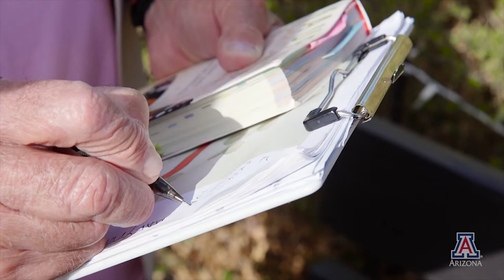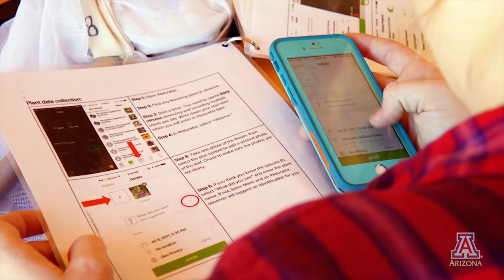Adventure Scientists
Together with a team of ecologists and conservation scientists, entomologist Kay Prudic has big plans for butterflies: Enlisting hikers and nature enthusiasts as volunteers, she wants to collect much-needed field data about the biodiversity, ecology, and health of pollinators from remote backcountry locations.

By teaming with the Montana-based non-profit Adventure Scientists to engage a team of volunteer data collectors, Prudic and her collaborators hope to generate an impressive amount of new information. The resulting dataset will close large gaps in the current understanding of pollinators in remote areas, and will help inform conservation and management efforts. Currently focused on five western states – Washington, California, Montana, Utah and Arizona – the researchers hope to eventually cover many landscapes spanning North America.